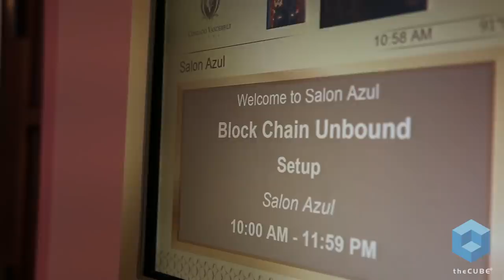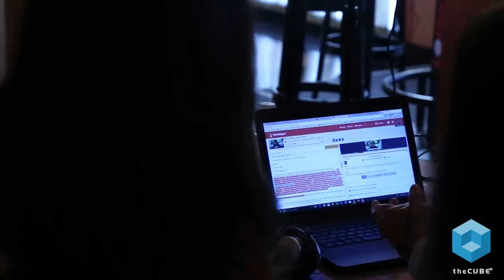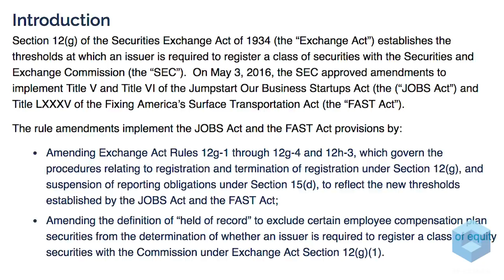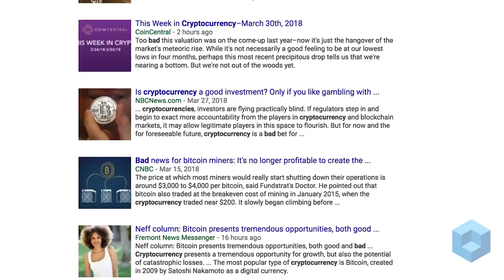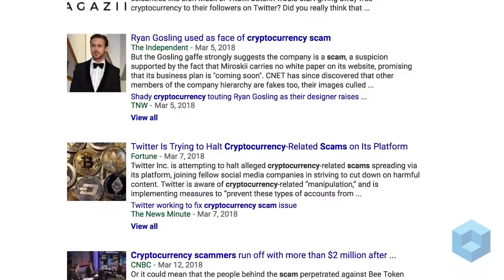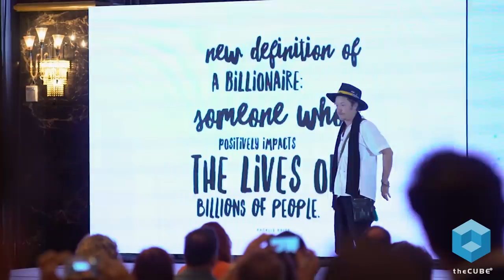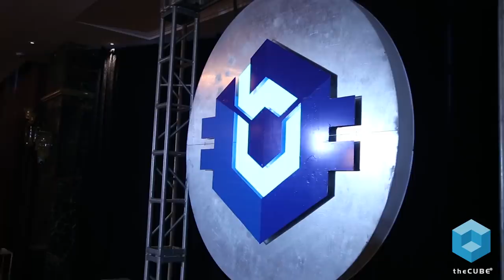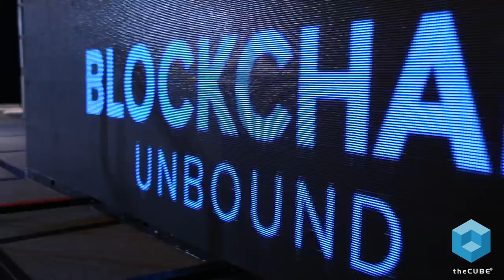RestartWeek Puerto Rico: Exclusive Cube Video Report on Crypto and Blockchain 2018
Restart Week held in Puerto Rico was a gathering of the top minds in blockchain and cryptocurrency.  theCUBE was on the ground capturing the live footage all week.  More info at restartweek.org